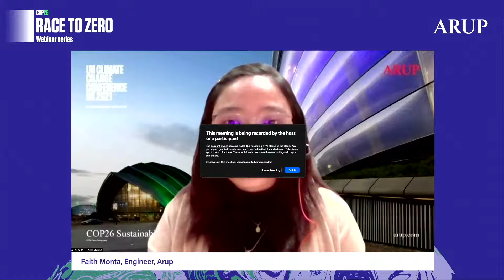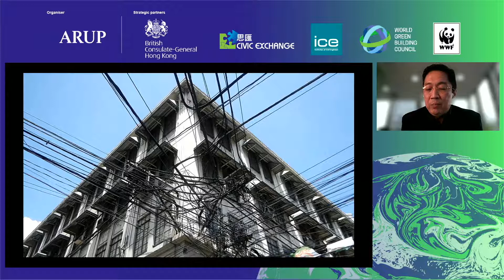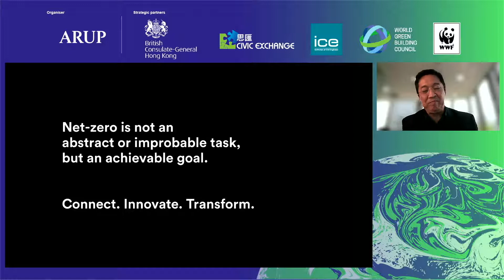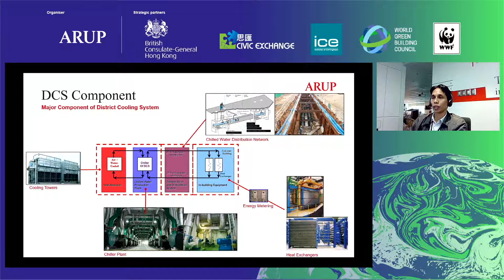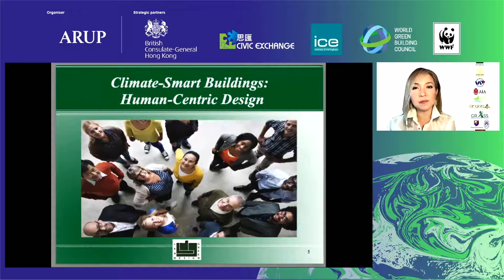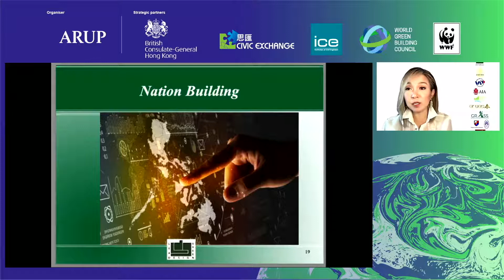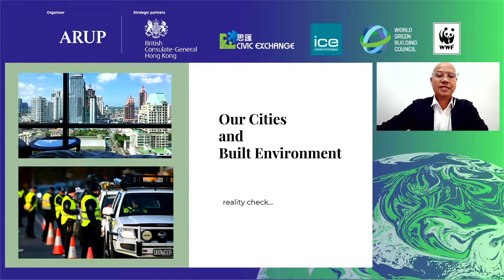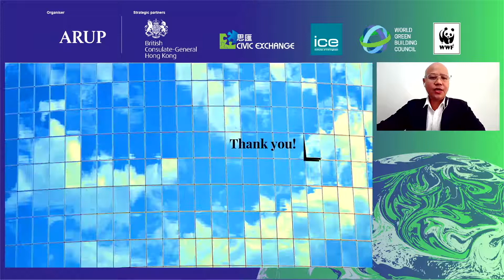Race to Zero: Greening cities and the built environment (Philippines)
Uniting Asia to combat climate change
Bringing together experts from various fields in China, Japan, the Philippines and Vietnam together looking at the global issue in local perspective and coming up with united actions to achieve our common goal.

OPENING
1. Opening remarks
Edmond Asis, Manila Buildings Leader, Arup

2. Cities sustainability
Jojo Tolentino, President, Aidea Inc.

3. District cooling system – large scale implementation
Aladdin Ucol, Associate, Arup

4. Decarbonizing and enhancing the resilience of cities and the built environment
Ma. Luisa D. Daya-Garcia, Chairperson, Green Architecture Advocacy Philippines (Green AP)

5. Timber and bamboo as alternative construction material
Alvin P. Tejada, Member, UAP

Q&A
Moderators:
Aldrin Olea, Engineer, Arup
Faith Monta, Engineer, Arup

CLOSING